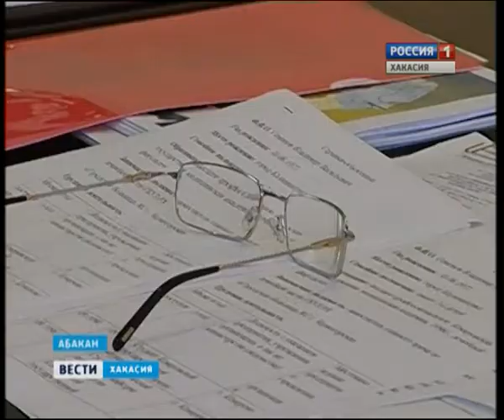Вести Хакасия 11 07 13